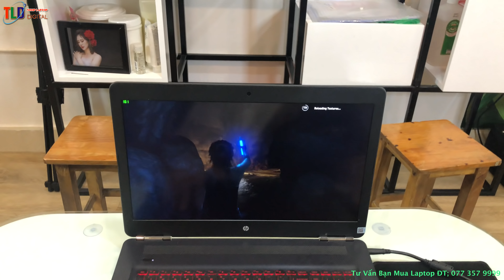Test Chơi Games PUBG Và Games Offline Nặng Trên HP Omen 17 Với Sức Mạnh Khủng GTX1070 8GB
Sau phiên bản giá rẻ được đưa ra, HP Omen 17 đã chiếm được khá nhiều cảm tình từ phía người dùng khi có mức giá hợp lý, hiệu năng tốt với card đồ họa GTX1070 8GB và khả năng làm mát cực tốt. Và xu thế trang bị bộ vi xử lý đồ họa với công nghệ mới của Nvidia cũng đang dần được phổ biến tới tất cả các nhà sản xuất. HP cũng chính thức trang bị cho Omen 17 dòng card mới là GTX1070 8GB kèm việc nâng cấp chất lượng màn hình lên mức phân giải Full HD 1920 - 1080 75Hz Điều này đem lại cho game thủ những trải nghiệm game tuyệt vời hơn rất nhiều. Nhưng bên cạnh đó, thời lượng pin đáp ứng lại là một điểm trừ lớn của phiên bản này khi nó không thực sự đáp ứng được hoàn hảo cho mức hiệu năng và chất lượng màn hình cao mà HP đã nâng cấp lên. Cụ thể, chúng ta cùng xem những đánh giá chi tiết về chiếc Laptop Gaming HP Omen 17 nhé.

Với games PUBG bản PC chơi mức phân giải cao UHD ở FPS trên 100, nhiệt độ máy ổ định ở mức 75 độ mặc dù quạt chạy khá ẩm, đặc trưng riêng dòng máy gaming. Hình ảnh hoạt động trên màn hình 17'' cực mượt mà.

Với sức mạnh Nvidia GTX1070 8GB thì mọi việc đồ hoạ nặng nề đều hoạt động mượt mà hết

Thiết kế

Chúng ta sẽ có thiết kế khá bắt mắt với 2 đường chéo tạo thành hình chữ X chia cắt thành 2 phần ở mặt trước; hai bên sẽ được làm bằng nhựa với các đường kẻ sọc chéo 3D, hai phần phía trên và phía dưới sẽ được làm bằng kim loại phay xước phẳng và bóng. Chúng ta sẽ có 4 khu vực đèn LED đỏ tại trung tâm 2 đường chéo giúp tạo điểm nhấn đặc biệt cho dòng sản phẩm này.

Các cổng kết nối

Cạnh trái sẽ bao gồm 1 cổng khóa máy, 1 cổng mini Display port, 1 cổng HDMI, 1 cổng LAN kết nối mạng Internet, 1 cổng USB Type A 3.0, 1 cổng USB Type C tích hợp Thunderbolt 3 cực kì thời thượng, giắc cắm tai nghe và giắc cắm microphone. Rõ ràng là HP đã chú trọng hơn cho sản phẩm của mình khi trang bị cho phiên bản này cổng Thunderbolt 3, đem lại khả năng kết nối và truy xuất dữ liệu cực kì tốt, kèm theo đó là khả năng nâng cấp phần cứng sau này với eGPU rời.

Mặt trước và mặt sau máy sẽ không có thêm cổng kết nối nào thêm. Về đánh giá chung, HP đã tran bị vô cùng đầy đủ các cổng kết nối cho người dùng. Nhất là khi HP đã trang bị cả cổng Thunderbolt 3 và cổng Mini Display port cho công việc đa nhiệm nhiều màn hình.

Màn hình

Ở phiên bản này, HP Omen 15 sẽ được trang bị màn hình có kích thước 15.6inch, độ phân giải là FU HD 75Hz (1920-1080) với tấm nền IPS chống lóa AUO23EB từ AU Optronics. Đây được đánh giá là chiếc laptop có màn hình thuộc hàng tốt nhất ở phân khúc giá. Theo kết quả đo được, màn hình của HP Omen 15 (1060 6GB) đạt độ sáng trung bình là 350 cd/m2, mật độ phân bố độ sáng là 95% và độ tương phản là 1:919. Tỉ lệ sRGB đạt 91.8% và 66.9% cho Adobe RGB. Để chọn những từ để đánh giá cho chiếc màn hình của Omen 17 này thì đó chính là 2 từ hoàn hảo.

Âm thanh

Nếu bạn đã một người hâm mộ các sản phẩm laptop của HP thì bạn không còn quá xa lạ với thương hiệu Bang & Olufsen. Âm thanh trải nghiệm được cho to rõ ràng như chỉ ở mức âm lượng khá, có đôi chút thiếu âm trầm. Nhưng với chất lượng mà Bang & Olufsen đem lại thì Omen 17 vẫn cho những trải nghiệm khi chơi game là khá tuyệt vời.

Bàn phím và touchpad

Bàn phím được cải thiện hơn nhiều so với thế hệ trước. Mặt bàn phím Chicklet giờ đã chắc chắn hơn và không còn hiện tượng Flex bị xảy ra. Cách bố trí phím và khoảng cách giữa các phím vô cùng hợp lý.

Phần Touchpad được thiết kế tinh tế với viền bezen được cắt vát kim cương. Kích thước touchpad lớn, có thể thao tác dễ dàng các thao tác cảm ứng đa điểm với 2 ngón tay như phóng to và thu nhỏ. Tuy nhiên, nó không thực sự hoàn hảo khi bề mặt vẫn còn hơi thô. Các phím chuột được làm tách biệt nên dễ dàng phân biệt và bạn sẽ yên tâm là các phím sẽ không gây tiếng ồn như các phím cứng của 1 số hãng khác.

Thời lượng PIN

Thời lượng PIN của Omen 17 là không thực sự tốt dù pin là 70Whr. Khi nhàn rỗi, máy chạy được 4h58ph. Khi cho tối đa độ sáng, máy chỉ đạt 1h23ph.

Nhiệt độ máy

Ngay cả khi nhàn rỗi, nhiệt độ bề mặt ở điểm xa nhất bàn phím là 42 độ ở mặt đáy, 49 độ C khi Stress test và 47 độ C khi chơi The Witcher 3. Tuy nhiên, đó chỉ là ở phần phía trên, khu vực kê tay của người dùng thì lại khá mát mẻ chỉ từ 28 đến 30 độ C mà thôi. Nhiệt độ phân bố không đồng đều nhưng hoàn toàn chấp nhận được cho việc trải nghiệm khi khu vực kê tay lại không hề bị nóng. Còn về phần cứng, nhiệt độ cao sẽ ảnh hưởng phần nào đến phần cứng. Vì vậy, lời khuyên của TLD là bạn nên trang bị thêm 1 đế tản nhiệt để tăng khả năng điều hòa khí mát tại khu vực đáy máy,